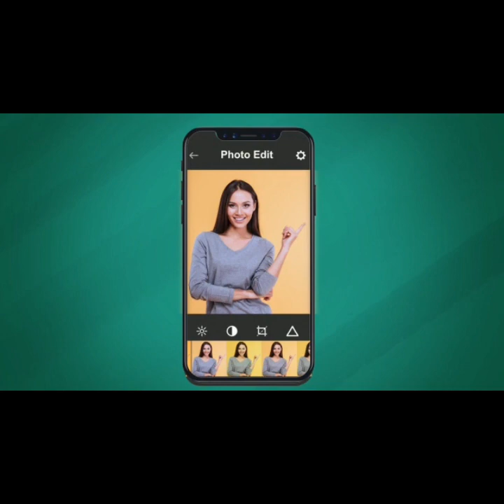We Love Abhishek Banerjee sign board inaugurated at KMC ward no 138 by Councillor Farida Parvin